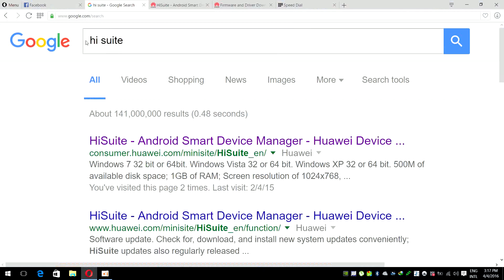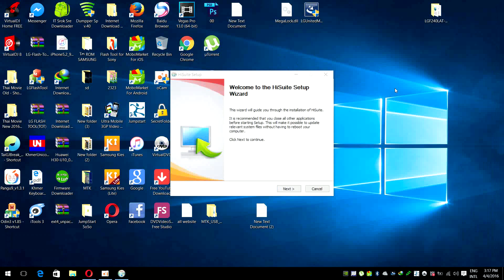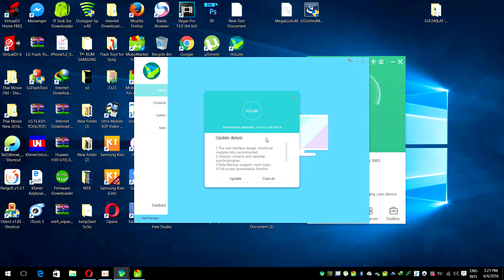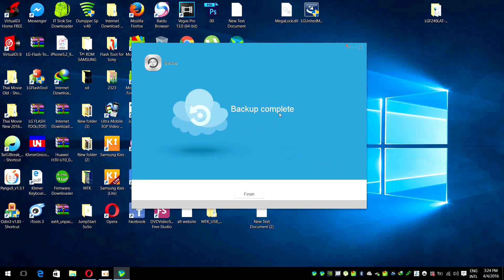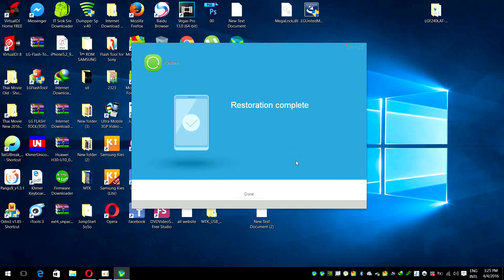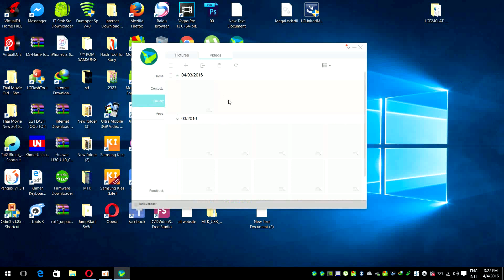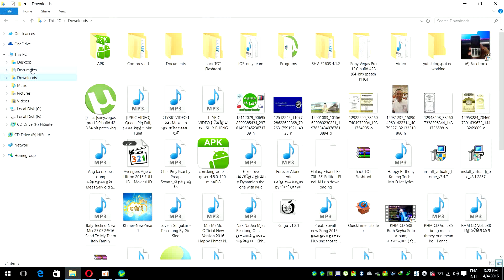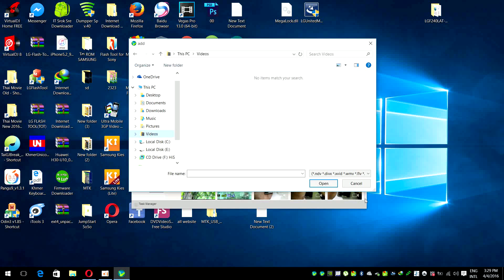របៀបប្រើប្រាស់កម្មវិធីសម្រាប់គ្រប់គ្រង Hauwei - អាយធីស្រុកស្រែ